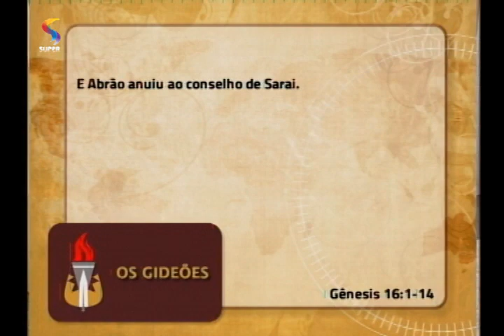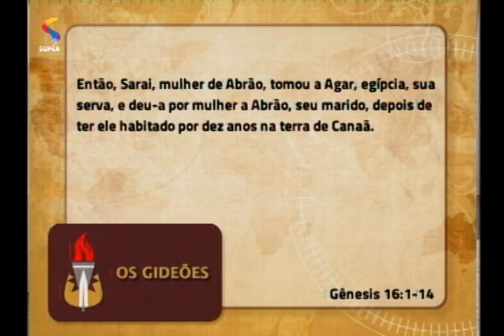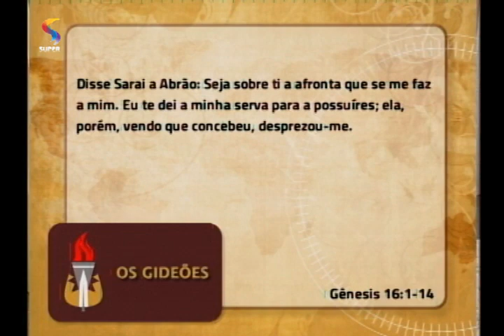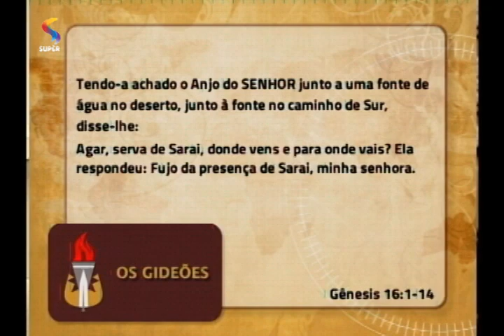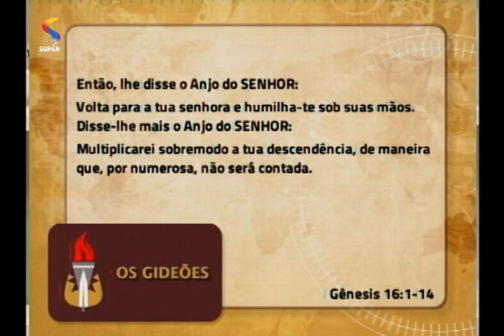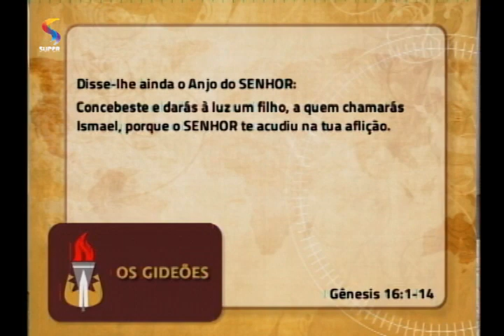OS GIDEÕES - A mãe solteira: Agar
Estudo bíblico com pastora Ângela Valadão no programa OS GIDEÕES, da REDE SUPER.
Exibição: 14/9/16